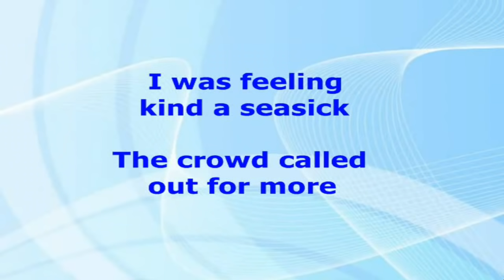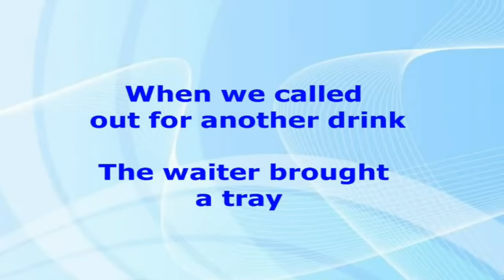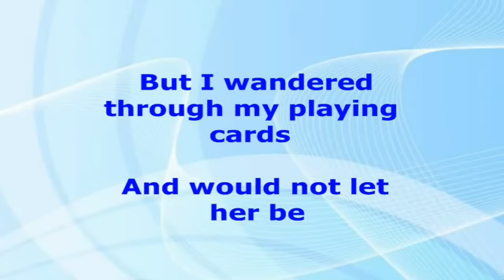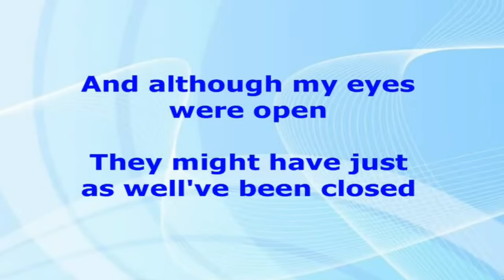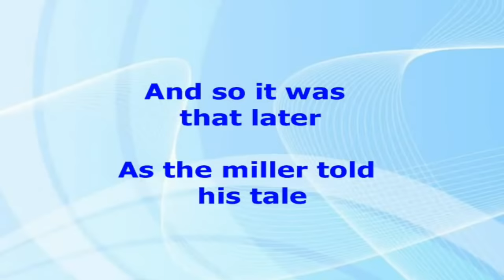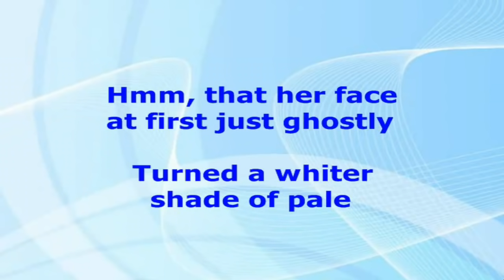A Whiter Shade Of Pale - Procol Harum (Lyrics Video)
(Procol Harum)

(Merlin) Absolute Label Services.
On behalf of Fly Records.